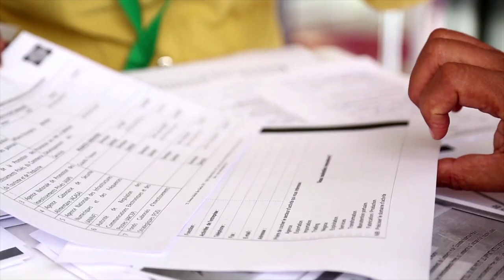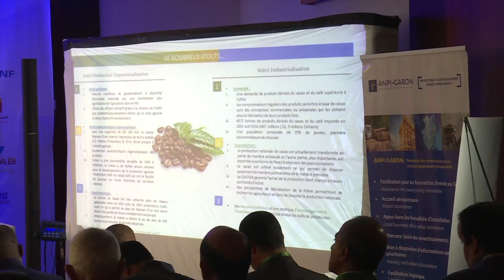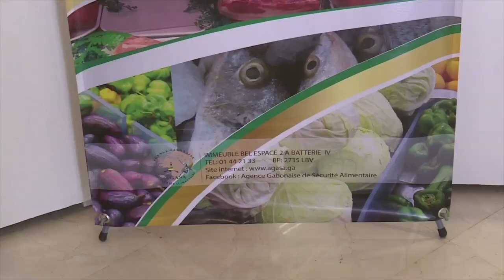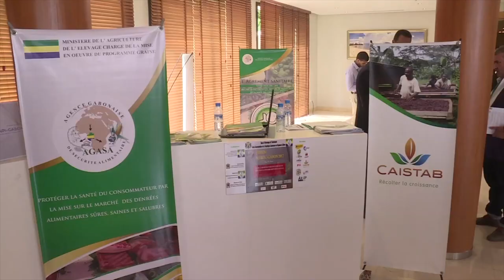Morocco-Gabon Forum 2017: Towards a South-South cooperation model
On the 14th and 15th of September, in Rabat, Morocco, Moroccan and Gabonese economic players are attending the Morocco-Gabon Forum 2017 whose main purpose is to contribute to the consolidation of economic and trade exchanges between Libreville and Rabat. Gabon shared its desire to see Morocco become a special business partner and establish their relationships as a model of South-South cooperation. Gabon wishes to invest $21 billion in the years ahead to upgrade its infrastructures and support diverse poles of growth away from oil industry.